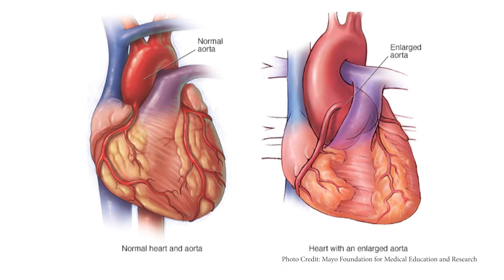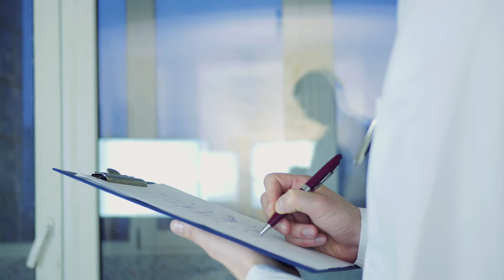Abilene Make A Wish